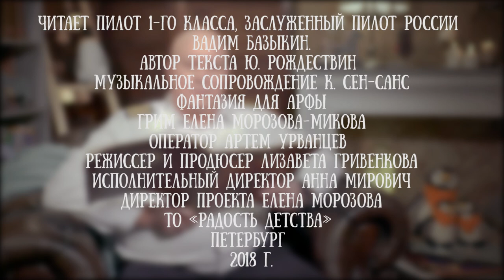Вадим Базыкин читает сказку Юрия Рождествина "Авиапортрет маслом"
Вадим Базыкин - заслуженный летчик России. Ангелом-спасителем его называют многие. Это и выжившие пассажиры с парома «Эстония», затонувшего в 1994-м. И рыбаки, которых он вывез на своем вертолете с отколовшейся льдины. Участники двух полярных экспедиций обязаны ему своей жизнью. Герой нашего времени – заслуженный лётчик-испытатель первого класса провёл десятки спасательных операций в России и за рубежом. На его личном счету – 4 тысячи спасенных жизней. Как говорит он сам, видимо, и у него есть ангел-хранитель. Несколько раз летчика спасало чудо. У вертолета отказали оба двигателя, но он смог увести машину от населенного пункта и приземлиться. В страшной автокатастрофе – выжил. А потом заново учился ходить. И вернулся в небо. Чтобы вновь спасать людей.

Кроме спасательных операций летчик высшего класса вписал свое имя в историю Петербурга и тем, что установил отреставрированного ангела на шпиль Петропавловской крепости, кресты на Смольный и Казанский соборы, маяки на Балтике и скиты на острове Валаам.

Для канала Читаем детям Вадим Валерьевич нашел несколько современных сказок об авиации и самолетах, чтобы небо полюбилось детям с самых первых сказок!